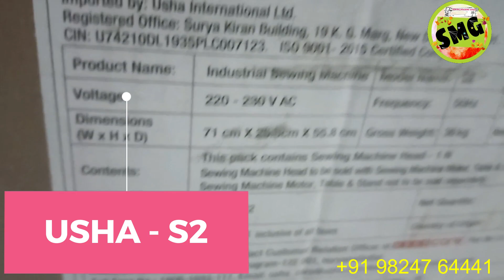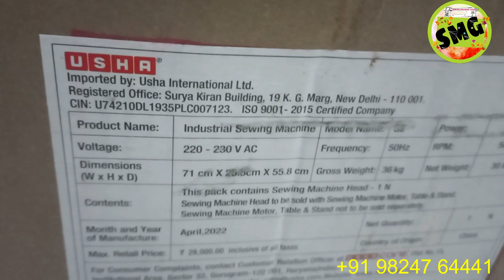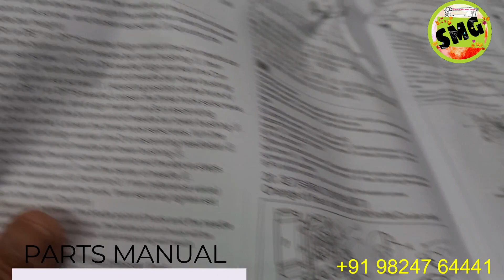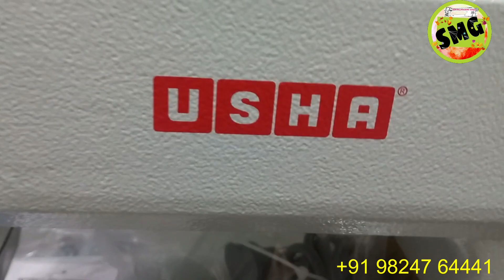USHA S2 , Unboxing , Usha Direct Drive Sewing Machine , Usha Silai Machine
2/4326,ICHHA MEHTA SHERI,
Near OLD MAHAVIR HOSPITAL,
SAGRAMPURA,SURAT-395002,(INDIA)
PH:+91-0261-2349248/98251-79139